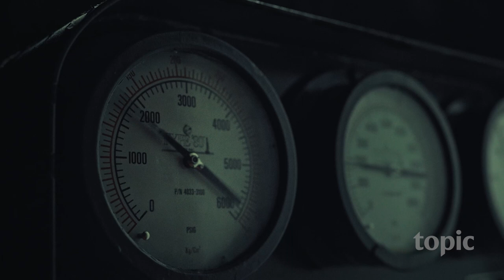State of Happiness Season 2 | Trailer | Topic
STATE OF HAPPINESS 2 picks up the story in 1977 - five years after the founding of the national oil company Statoil - and ends in 1980. The second season tackles the transforming years where a burgeoning industry is growing out of control. Environmental politics is put on the agenda for the first time. Then industrial safety follows in 1980, as the hotel platform Aleksander Kielland capsizes and 123 people die, trapped inside.

Season 2 revolves around issues of safety, women rights, environmental protection, and the power of profit. How much are the lives of our families and friends worth? Has Norway sold off its future?